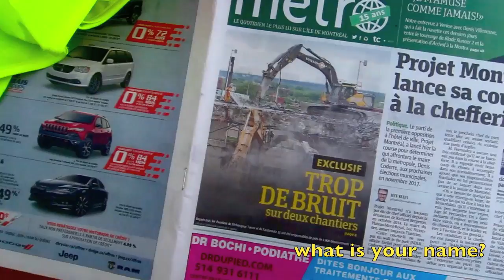what is your name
Lobhado had a coffee in a park, super noisy morning. The decibels were so high, he was unable to record with the field recorder. What is your name?